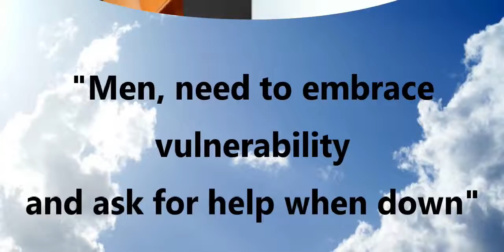SMARTNUGGETS OF WISDOM - ELIUD KIPCHOGE (MEN AND BEING VULNERABLE)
"Men need to embrace vulnerability and ask for help when down - Eliud Kipchoge."